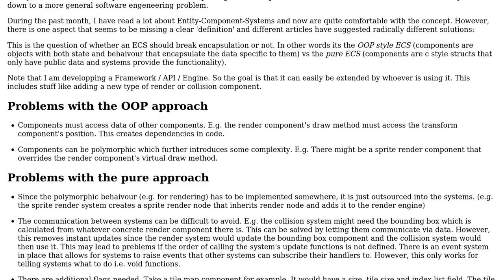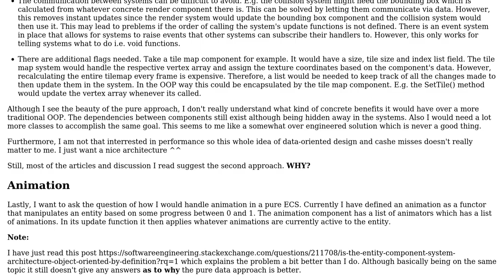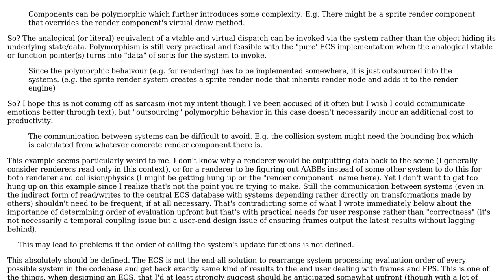Software Engineering: OOP ECS vs Pure ECS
With thanks & praise to God, and with thanks to the many people who have made this project possible! You are responsible for your own actions.